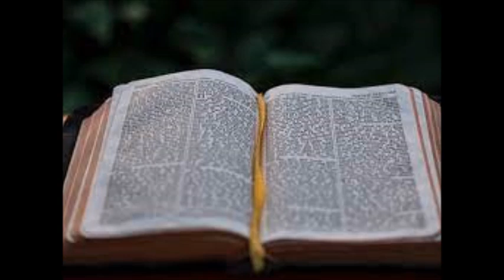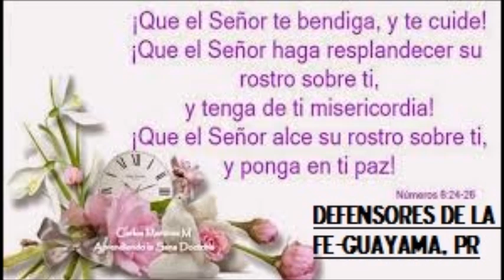HIMNOS PARA REFLEXIÓN BÍBLICA PARTE II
Himnos/ejecución al piano

A CUYA MEMORIA DE VERDADERO HOMBRE DE DIOS DEDICAMOS ESTA PROGRAMACION
 Imágenes Google